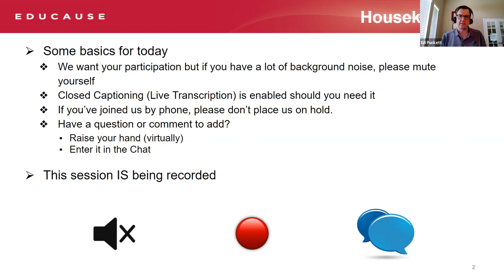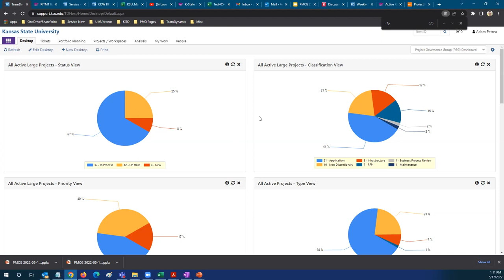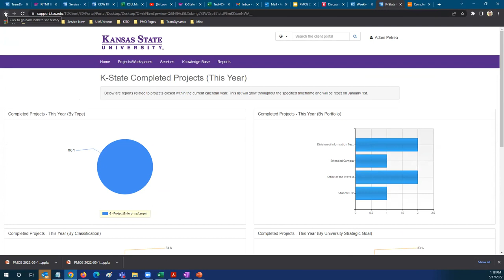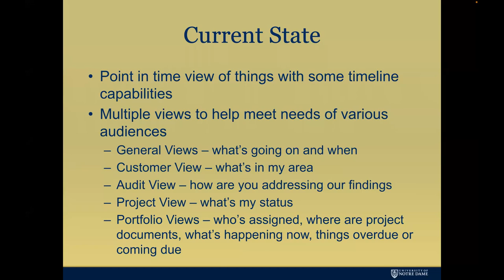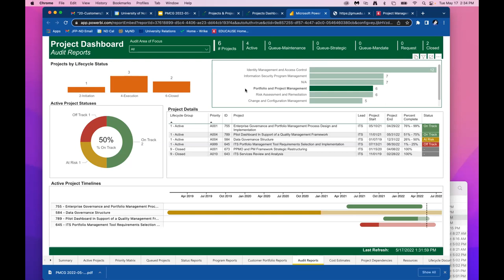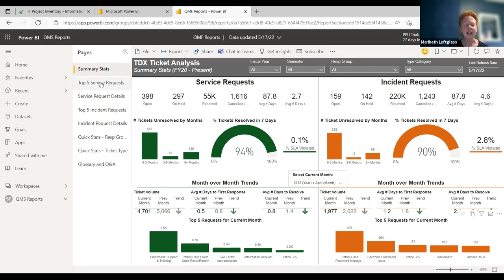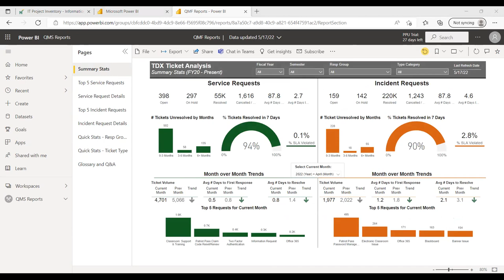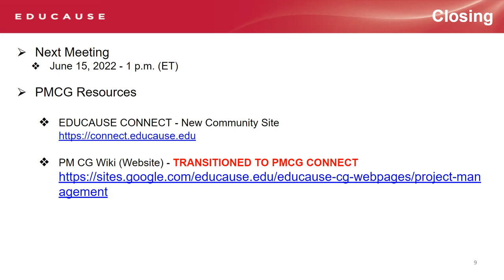IT Project Dashboarding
What goes down better than fish and chips or peas and carrots?  Answer, a presentation by both Adam Petrea and John Prette on IT Project Dashboarding.  Adam and John talk about the types and purposes of dashboards and share some examples from Kansas State, Bowling Green State University, and George Mason University. This presentation is not a how-to, but it can give you some great ideas for how to visualize project and portfolio data.

Educause Resources
Community Groups